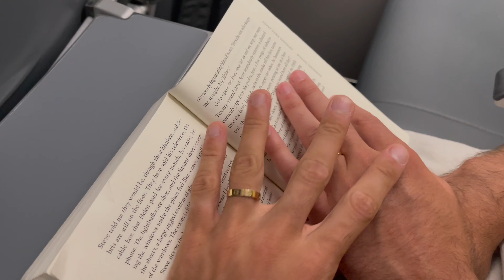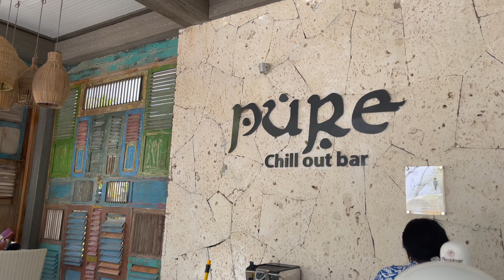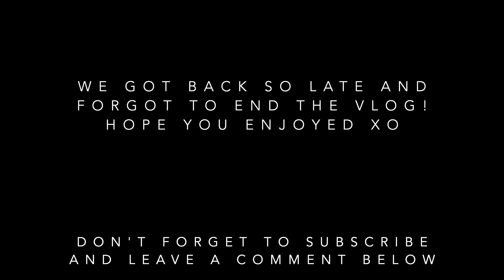Punta Cana Vacation Vlog: Part 2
As promised, here is part two of our trip to Punta Cana!